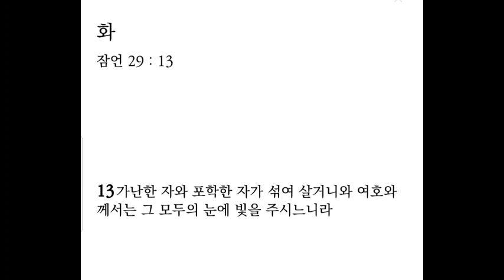생명의 삶 큐티 12. 26. 화 | 잠언 29:1-14 | 귀 기울여 들으면 마음을 얻는다